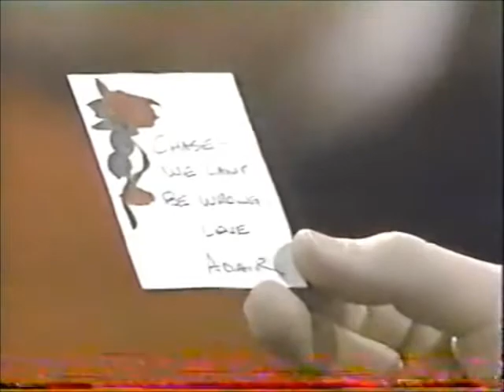Search for Tomorrow 8655 February 22, 1985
Search for Tomorrow Episode 8655 February 22, 1985